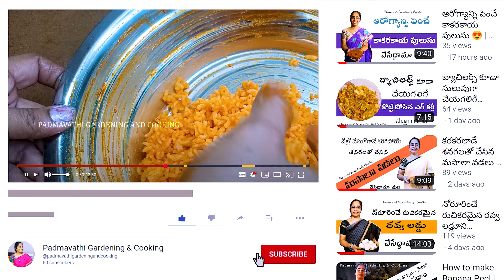ఈ చిన్న ముక్కల మాగాయి రైస్ లోకి టిఫిన్ లోకి | Sweet Pickle of mango pieces